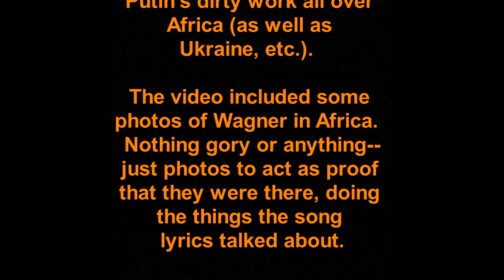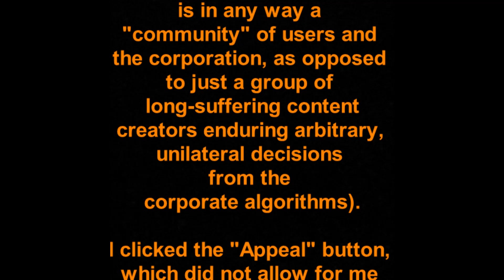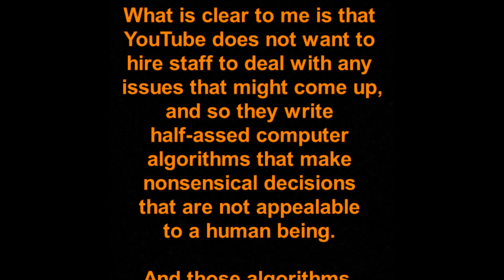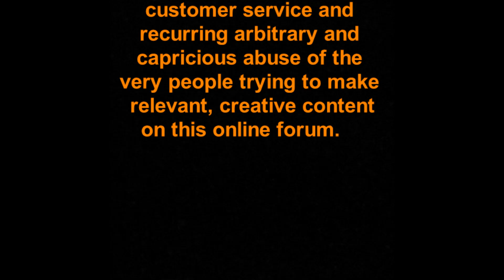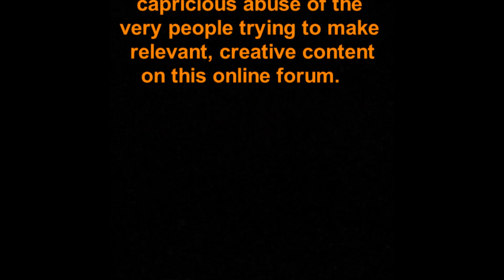8 String Blackout (from the Walter Ehresman album "Cassandra, Cursed")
It was an 8-string blackout;
We were jammin’ when the currency failed;
Young Byron said we best not go out—
or we could so-quick end up dead or in jail.

It was a 4-fella freak-out;
Feeling lost without our throbbin’ bassline;
Heard the tanks dance in the roundabout,
and saw militia form blood-red conga-line.

[chorus]
Ain’t got no dacha in Kinshasa when you write the kind of music we do;
You gotta catch it where you can—out on the streets or rockin’ in Timbuktu.
Ain’t got no dacha in Kinshasa when you play the kind of music we do;

And then it got too dark to see out;
But the megaphones still ripped through the air;
Young Byron said it was a rout,
but neither side don’t want no music in there.

Walter Ehresman: vocals; 8-string electric bass; keyboards; electric guitars; African balafon; electronic percussion pads; drum machine manipulations; sampling.

Produced & engineered by Walter Ehresman at Snipe Bog Studios, San Miguel de Allende, Mexico.

NOTES ON YOUTUBE DELETING MY FIRST VIDEO FOR NO GOOD REASON:
In October of 2023, I released my 21st solo album--"Cassandra, Cursed."
This song is the lead-off track, and I put together a video for it that--among
other things--criticized the Russian mercenary group Wagner, who were in the news at the time, doing Putin's dirty work all over Africa (as well as
Ukraine, etc.).

The video included some photos of Wagner in Africa.  Nothing gory or anything--just photos to act as proof that they were there, doing
the things the song lyrics talked about.

In August of 2024, YouTube sent me an e-mail out of the blue, saying they had deleted my video because it violated "Community Policies" about
"violent criminal organizations" (as if YouTube is in any way a "community" between users and the corporation, as opposed to just long-suffering
content creators enduring arbitrary, unilateral decisions from the corporate algorithms).

I clicked the "Appeal" button, which did not allow for me to actually write anything at all in defense of my video (ie. that I was condemning
Wagner and Putin, NOT in any way praising them).  In less than 12 hours,
I got another message saying "appeal denied."

No explanation given.

This happened to me once before, with a video I made for a song called
"Rwandan Blues," which shined a spotlight on the horrific genocide in
Rwanda in the late '90s.

What is clear to me is that YouTube does not want to hire staff to deal with any issues that might come up, and so they write half-assed computer
algorithms that make nonsensical decisions that are not appealable
to a human being.

And those algorithms, among other things, are seemingly incapable of
distinguishing between social criticism of an awful thing in the world
and endorsement of that same thing. So you could not make a video that, say, criticizes Hitler if that video happens to contain any images him or his grotesque political party.

These YouTube corporate cost-saving practices, therefore, serve to chill
important speech about social justice, etc.  issues in the world.

So once again, YouTube shows how it is trying to lead the pack in terms of
tin-eared corporate monoliths with zero customer service and
recurring arbitrary and capricious abuse of the very people trying to make
creative, relevant content on this online forum.